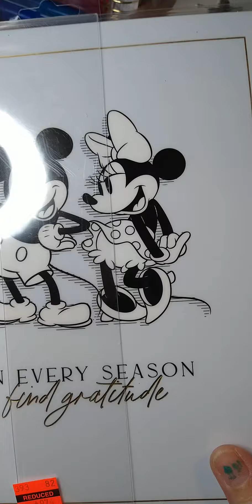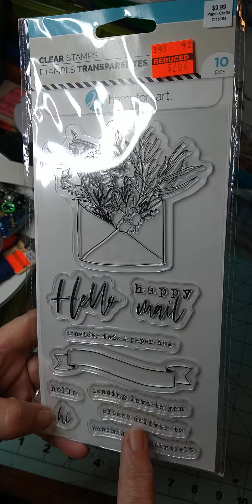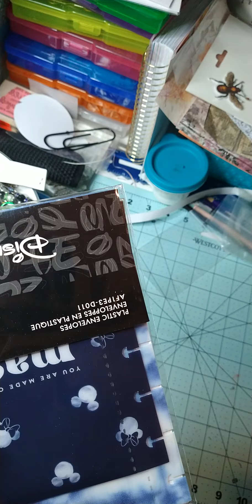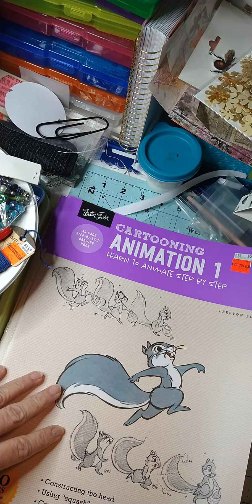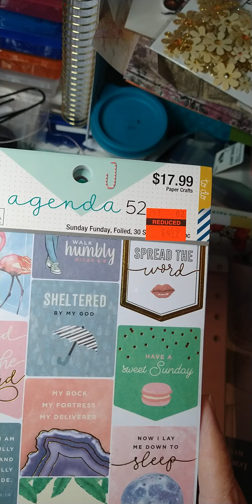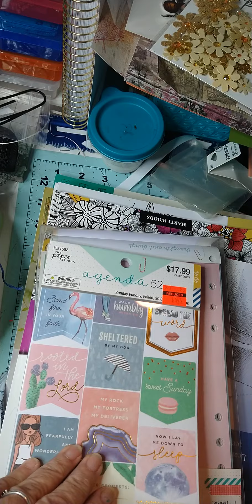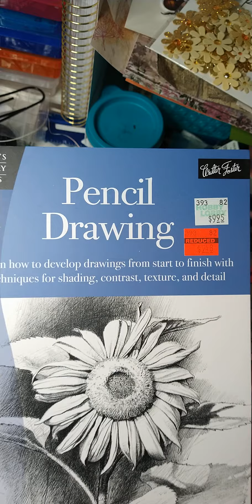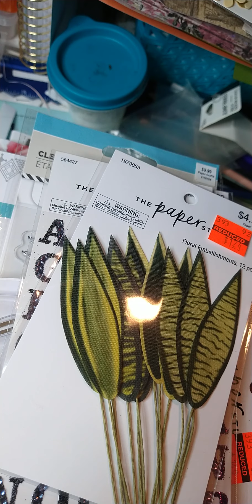Hobby Lobby/# Disney